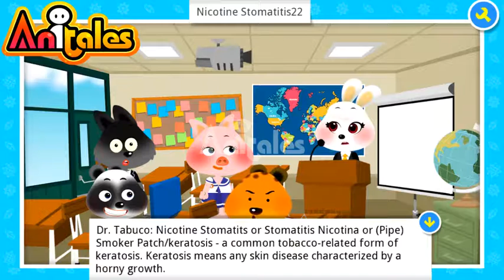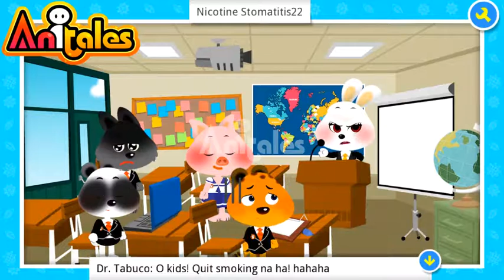Anitales: "Nicotine Stomatitis22" - shaneen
'Today, in Oral Pathology Class of Dr. Tabuco'. 'Nicotine Stomatitis22' created by shaneen using the Anitales app.